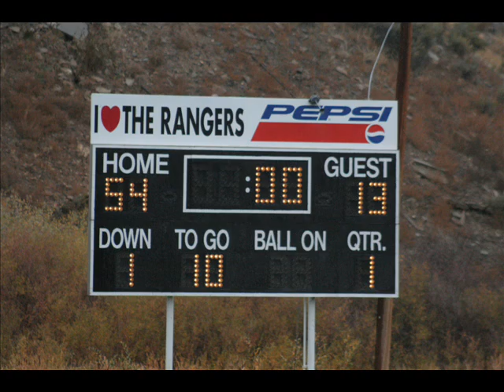Kemmerer Rangers vs. Big Piney Punchers 10/4/08 (Homecoming)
These are pictures from the Kemmerer Rangers vs. Big Piney Punchers football game. Taken on October 4th 2008 in Kemmerer, Wyoming.